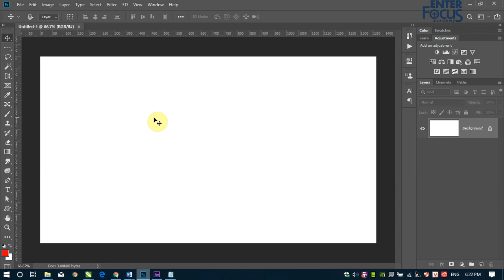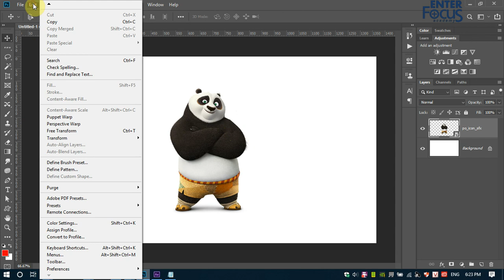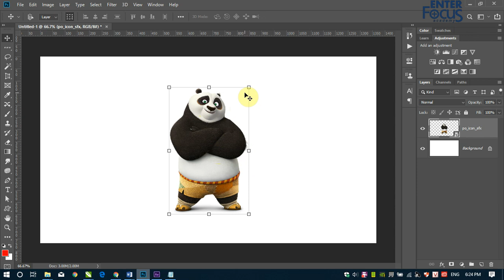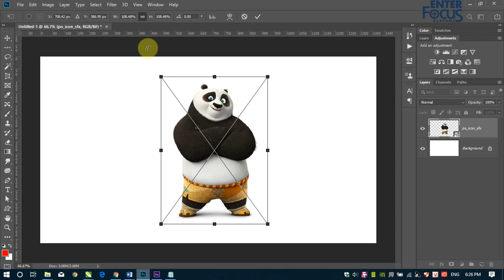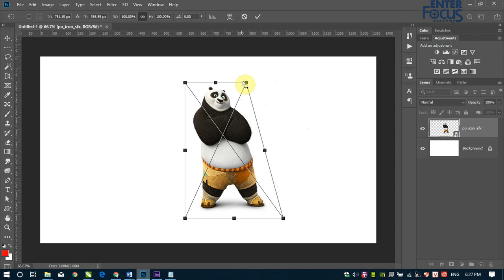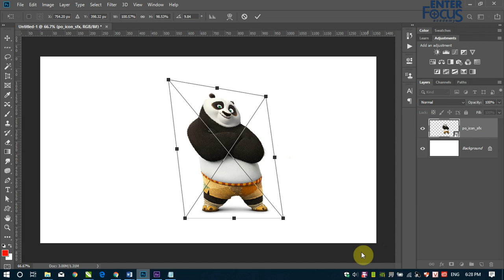Học Photoshop: Khám phá những tính năng mới trong Photoshop CC 2019: Transform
Adobe đã trình làng Adobe Photoshop CC 2019 với rất nhiều công cụ và lệnh mới. Hãy cùng nhau khám phá những công cụ, những lệnh mới và sự thay đổi trong Photoshop CC 2019 so với những phiên bản cũ nhé.